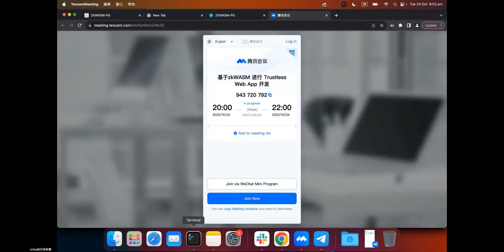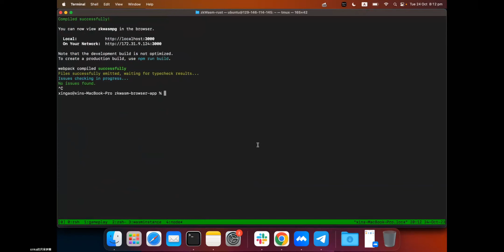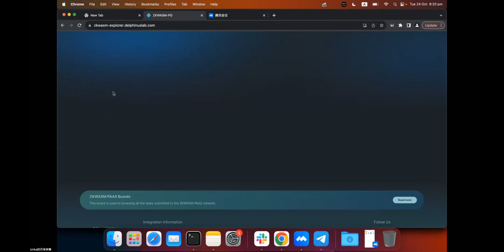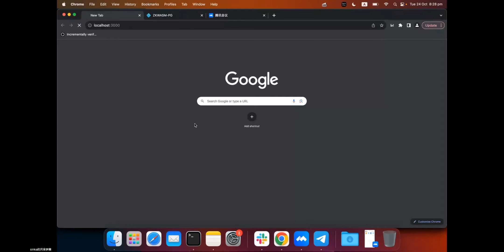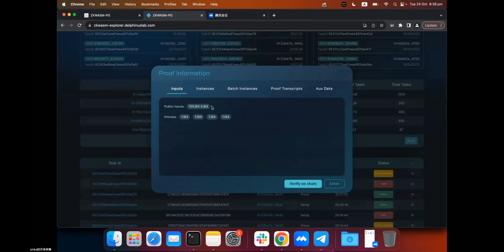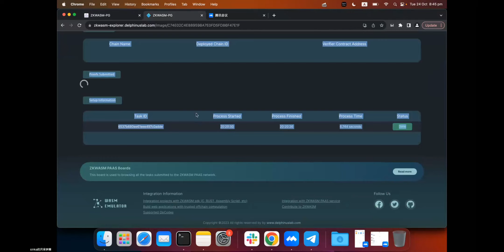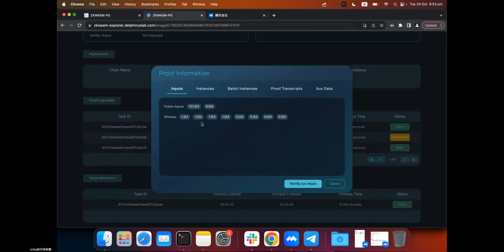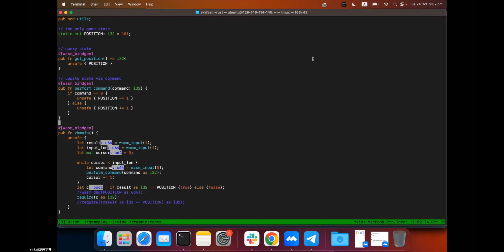基于 zkWASM 进行 Trustless Web App 开发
Guest: Sinka
Titile: Delphinuslab ZKWASM 創始人